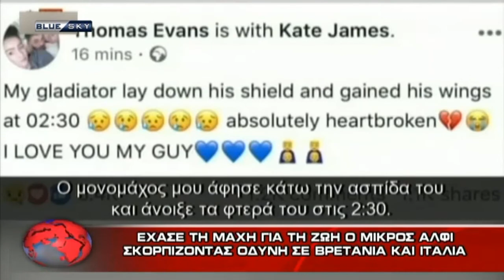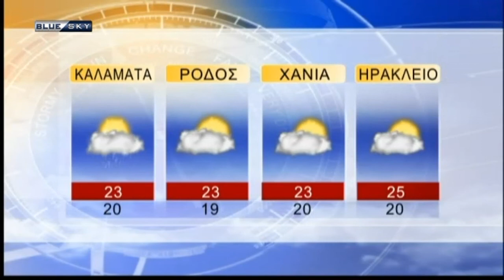ΔΕΛΤΙΟ ΕΙΔΗΣΕΩΝ 29-4-18